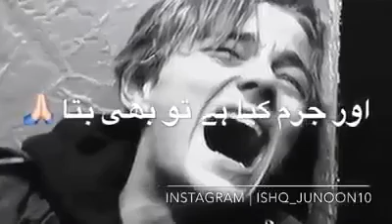Mere dill ki dill se toba(N) whatsapp status by I,m Sayapa Queen Raniya